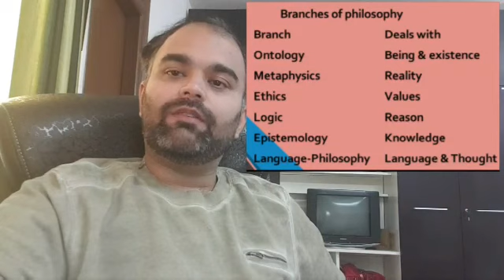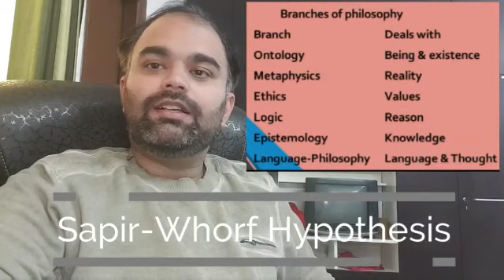Philosophy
Capsule video- 3.18 Minutes
Discusses- What is philosophy? Various Branches of Philosophy, informed by Philosohers, such as Heraclitus, Descartes, Kant, Ockham, Protagoras, Sapir & Whorf.